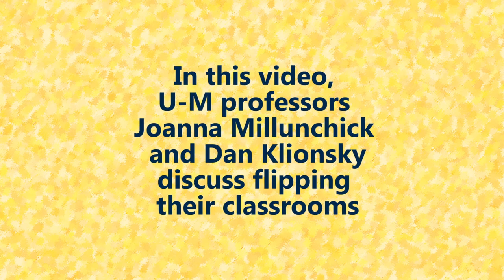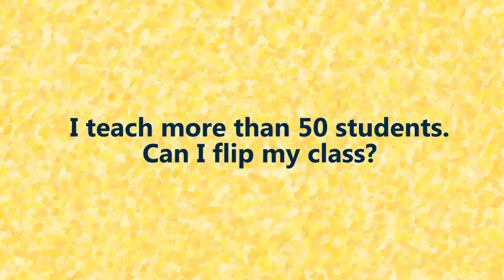Teaching in a Flipped Classroom - An Introduction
Hear two U-M professors, Joanna Millunchick and Dan Klionsky, discuss their flipped classrooms - the differences between lecture and flipped classrooms, the benefits of a flipped classroom, and what students are saying.